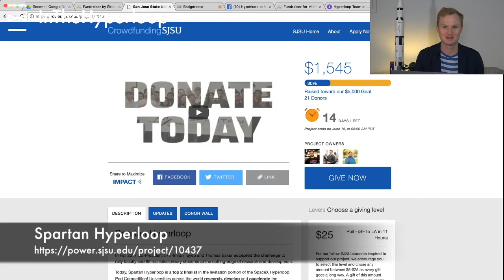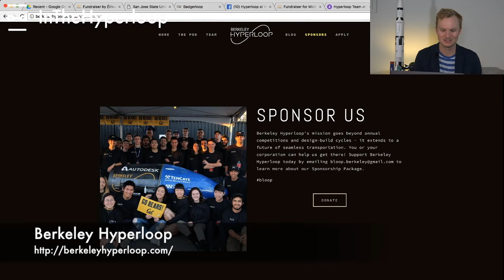NewsPod: Still time to donate to University Teams in the SpaceX Hyperloop Pod Competition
Support a SpaceX Hyperloop Pod Competition team (others are accepting as well!) before July 22nd!